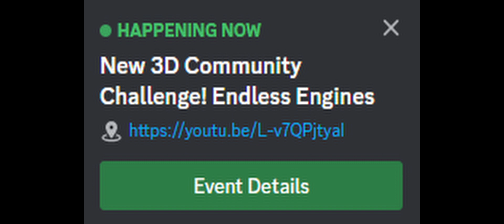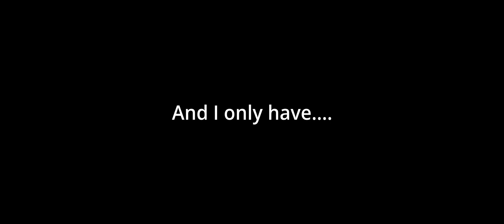Endless Engines The First (almost) Week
I'm doing the Endless Engines challenge and as expected I am going way to fast, almost as fast as the car, ironically enough. There's plenty more I need to do and at least a month to do it, so critiques are VERY WELCOME.